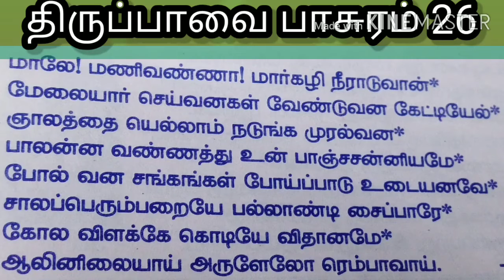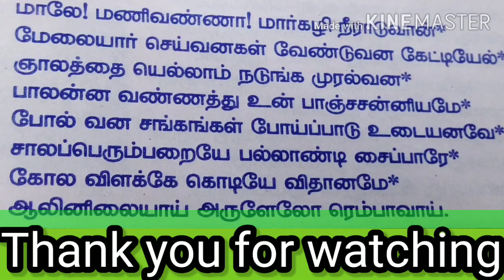kolam thiruppavai pasuram 26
kolam
Thiruppavai pasuram
pasuram 26
pasuram 26 lyrics in Tamil